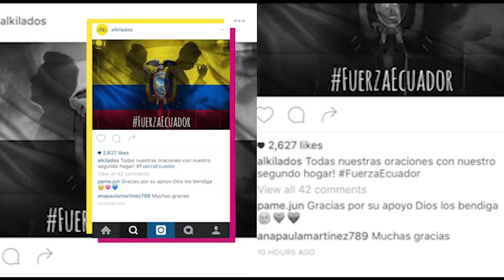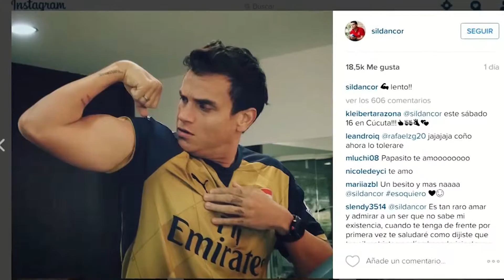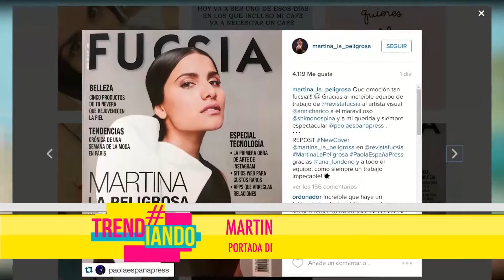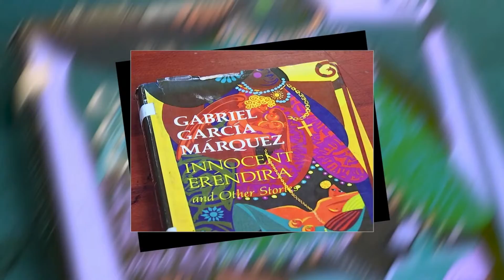TRENDIANDO SEG 1 ABRIL 18